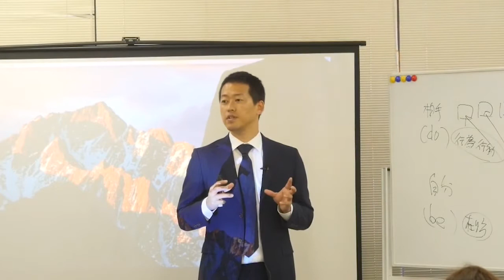人の感情に寄り添う時に重要なこと｜経営者のマインドセット【今すぐ稼ぐ社長力養成講座】